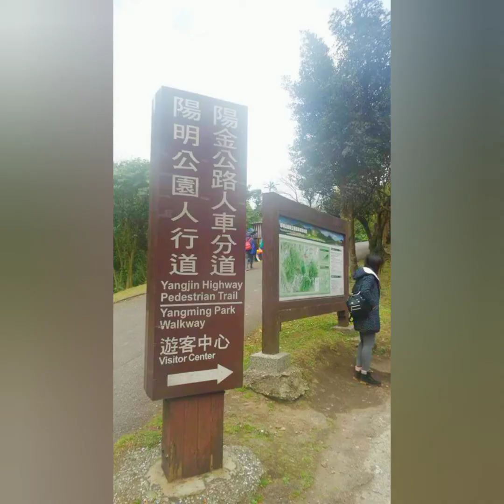YANGMINGSHAN NATIONAL PARK | Allen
Yangmingshan National Park is located  in the north of beitou,  Taipei City.  Yangmingshan means Caoshan (Grass Mountain) . This mountain is huge,  divided by different outing parks. All this places are beautiful.  I recommend Yangmingshan National Park to  everyone.  ❤